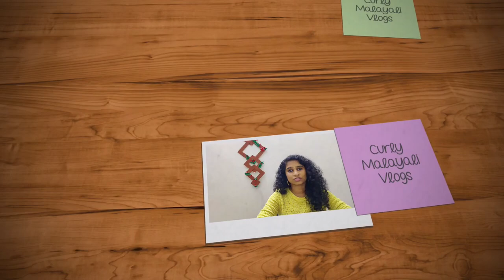Hair Porosity, Width, Elasticity and Density | Protein Moisture Balance | Curly Hair Care Malayalam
Curly Hair Density, Hair Width, Hair Elasticity, and Curly Hair Porosity | Curly girl method in Malayalam | Protein Moisture Balance Malayalam | Porosity Test in Malayalam | Curly Hair Porosity in Malayalam | Curly Hair Routine in Malayalam | Curly Hair Care Malayalam | Curly Malayali
മുടിയെ പറ്റി നമ്മൾ അറിഞ്ഞിരിക്കേണ്ട കുറച്ചു കാര്യങ്ങള്‍.
In this video:
 Intro 00:00
 Hair Density: 00:50
 Hair Width:  02:32
 Hair Elasticity in Malayalam: 04:14
 Protein Moisture Balance in Malayalam: 06:58
 Hair Porosity in Malayalam: 08:45

For anyone who is planning or wishes to start your curly girl journey, it is best to understand the Porosity and elasticity of your hair. Once you are aware of these you can easily set a curly hair routine for yourself.

Proteins in Hair Products::
 Hydrolyzed wheat protein, Hydrolyzed keratin, Hydrolyzed silk protein, Hydrolyzed Oat Flour, Keratin,
Variations of hydrolyzed collagen, Variations of hydrolyzed soy protein, Cocoyl hydrolyzed collagen
Cocoyl hydrolyzed keratin etc.

Hair Moisturizer Ingredients::Water/Aqua, Coconut Oil, Vegetable Glycerin, Aloe Vera, Olive Oil, Shea Butter, Jojoba Oil, Castor Oil, etc

💠 Product Links
Cantu Leave-In Conditioning Repair Cream
Cantu Cleansing Cream Shampoo, Conditioner, Curl Activator Cream, Define & Shine Custard bundle
Cantu Sulfate-free Avocado Hydrating Shampoo, Conditioner, Curl Activator Cream for Curly, Coily or Wavy Hair Bundle
Cantu Curl Activator
Cantu Avocado Curl Activator Cream with Avocado Oil & Shea Butter -  ttps://amzn.to/3IVwIhT

Other options :
Curl Up Curl Care Bundle (Combo of 3)- Sulphate, Paraben, and Silicone Free
Ashba Botanics Curl Defining Gel - Vegan styling gel for Wavy and Curly Hair
Ashba Botanics Leave-in Conditioner - Vegan leave-in conditioner for Wavy and Curly Hair
WOW Apple Cider Vinegar Shampoo and Conditioner
Fix My Curls Curl Quenching Moisture Bundle For Curly And Wavy Hair
Microfiber Bath & Hair Care Towel
VRT Microfiber Hair Drying Towels Headwrap with Bow
Roots Wide Teeth Comb for Wavy/Curly Medium Length Hair and Shampoo Use

Castor Oil - Pure & Virgin Grade - for Healthy Hair and Skin
Virgin Coconut Oil (Cold Pressed)
Vitamin E Oil Capsule for Skin and Hair
Olive Oil For Hair and Skin
Rosemary Dried Leaf Rosemary For Foods & Hair
Hibiscus Powder Natural And Organic
Organic Indigo Powder | Indigofera tinctoria for Hair Color
Organic Shikakai Powder | Acacia concinna for Hair Care
Organic Natural Herbal Henna Powder